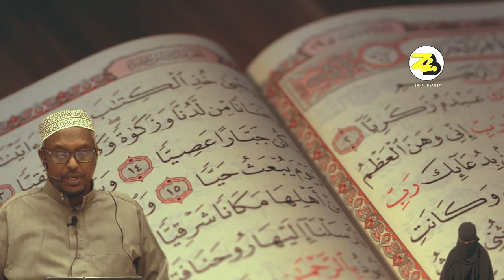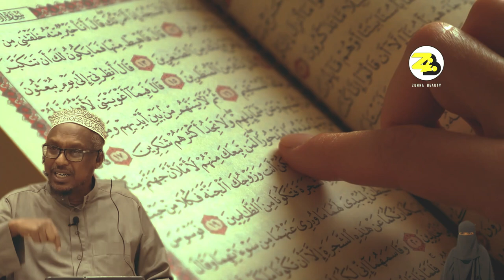XASUUQA FALASTIIN YAA KA DAMBEEYA • SHEEKH MUSTAFE • MUXAADARO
**🎨 Henna Art & Long Lecture Reactions! | Quick Tips & Insights 🎨**

Join us as we explore the beauty of henna art and share our reactions to long lecture videos! In this quick guide, you’ll learn:

- **Henna Art Basics:** Easy tips and techniques for stunning designs.
- **Lecture Reactions:** Insights on engaging with lengthy academic content.
- **Teaching Hacks:** How to make long lectures more interesting and manageable.

Speaker: Sheikh Hussein Ali Jabuuti
Reacto: Zuhra Beauty.

Tools I use to run my digital brand:
Filmora WonderShare ( Video editing ) -
Premier pro ( Video editing ) -
Photoshop ( Thumbnails ) -

1) This video has no negative impact on the original works.
2) This video is also for teaching purposes.
3) It is transformative in nature.
4. Video clips were used for a very small part to help understand.
5) I only used bits and pieces of the videos to get point across where necessary.